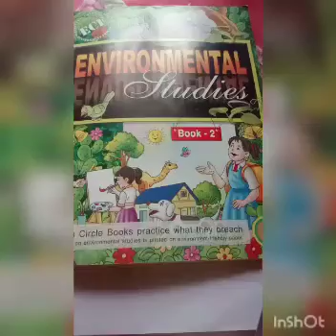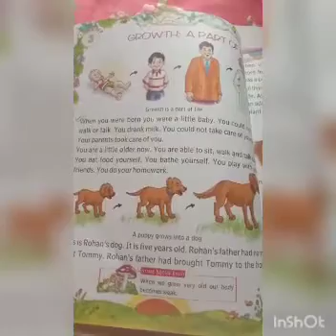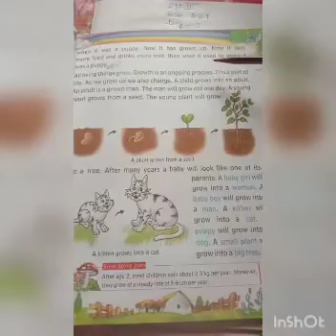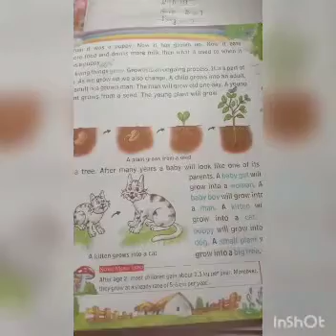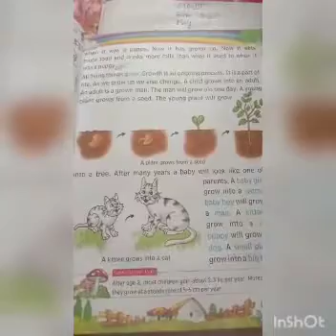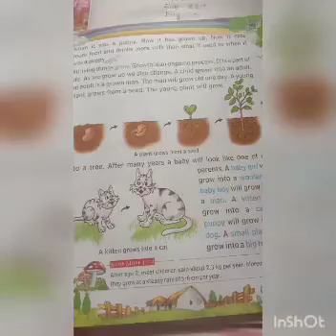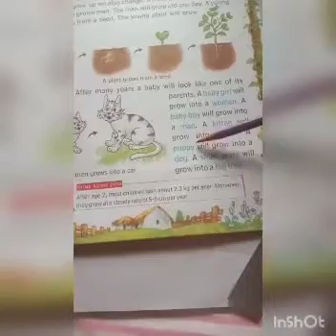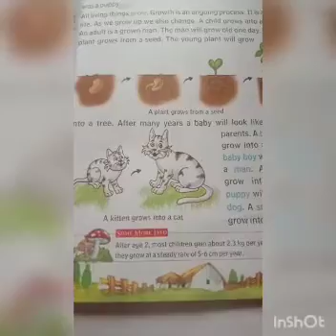Class-STD-4, Subject- EVS, Day-2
Growth : A part of life